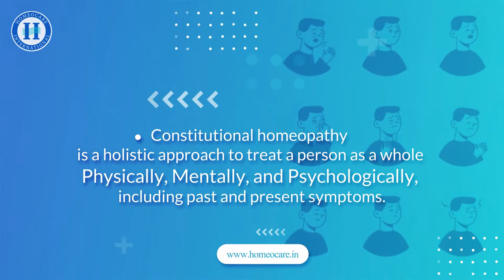Homeopathy Treatment in Coimbatore | Constitutional Homeopathy Treatment at Homeocare International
Homeocare International homeopathy clinic in Coimbatore provides constitutional homeopathy treatment for all major chronic and acute diseases,by treating the root cause of the disease in a safe and effective way without causing any side effects.
to know more constitutional homeopathy treatments at Homeocare International Clinic in Coimbatore.